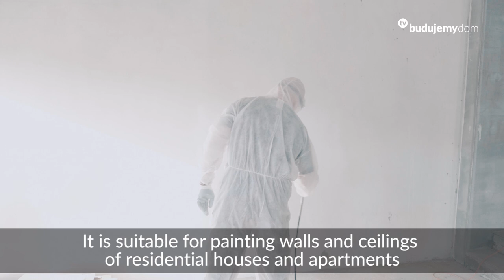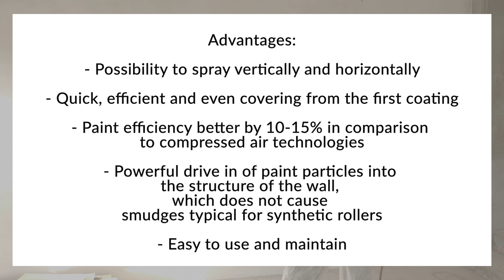YT-82560 airless paint sprayer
YATO hydrodynamic paint sprayer intended for painting large surfaces of walls and ceilings. Compatible with latex and acrylic paints, emulsions, enamels etc.